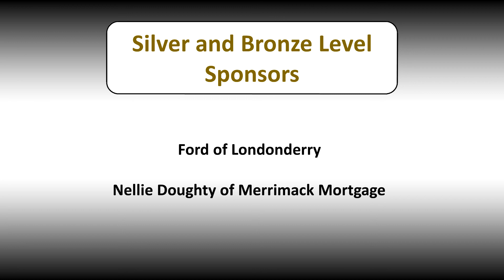Bruce Marshall Group - Flat Tire Shuffle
The Bruce Marshall Group performing Flat Tire Shuffle on July 11, 2018 at Londonderry, New Hampshire's free summer music series, Concerts on the Common. for our concert series schedule and information!